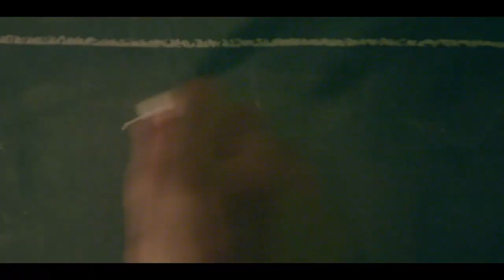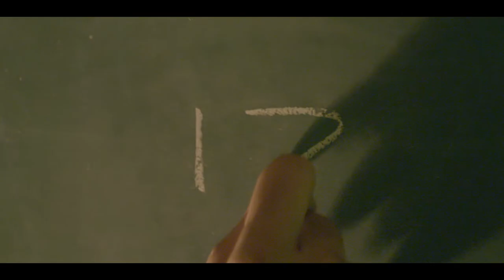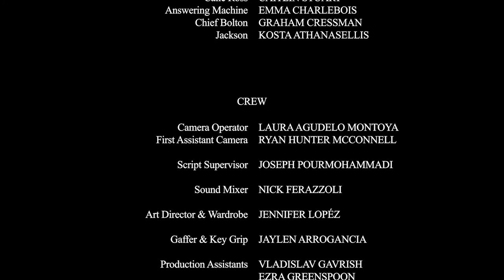Just Come Home | Short Film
Down on his luck, a man tries to win all the money he needs at an underground card room to save his family. After winning more than enough, he’s faced with the dilemma to go big or just go home.

Directed by Mark Tuscano
Written by Laura Agudelo Montoya
Produced by Jathusa Kanagarajah
Executive Producer: Jim Lambie
Director of Photography: Laura Agudelo Montoya
Production Designer: Jennifer López
Editor/Script Supervisor: Joseph Pourmohammadi
Composer: Miguel Abuel
Unit Production Manager: Jathusa Kanagarajah
1st AD: Iaroslava Zammet
1st AC: Ryan Hunter McConnell
Gaffer & Key Grip: Jaylen Arrogancia
Sound Mixer: Nick Ferazzoli
Production Assistants:
Vlad Gavrish
Ezra Greenspoon
Jenni Kivimäki
Andrés Valenzuela

Produced in association with Centennial College - Broadcasting - Film, TV, Digital Media and Radio